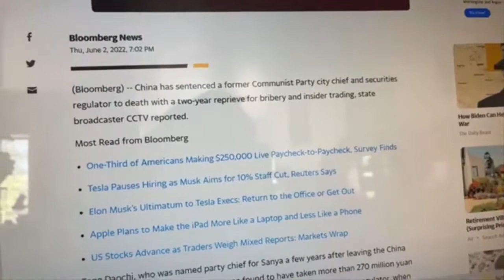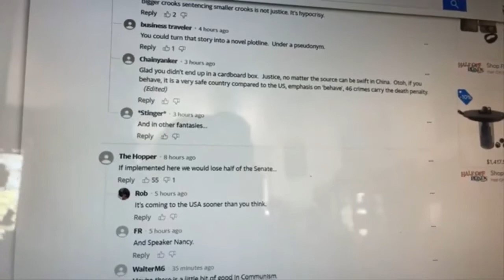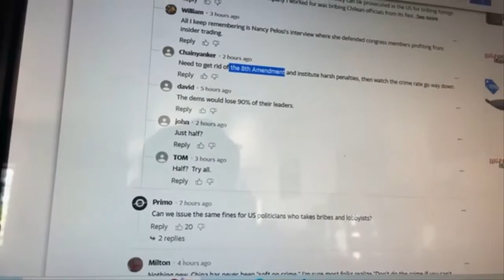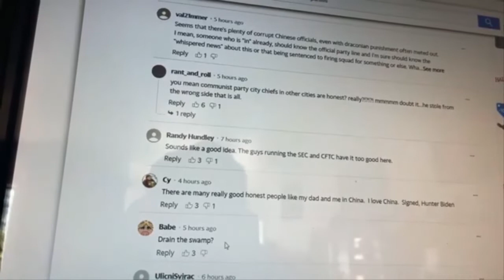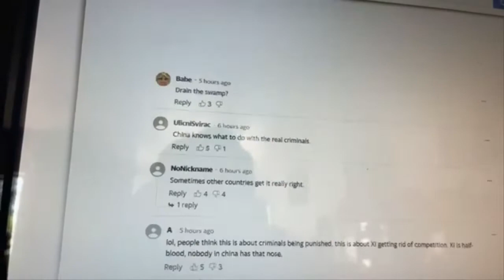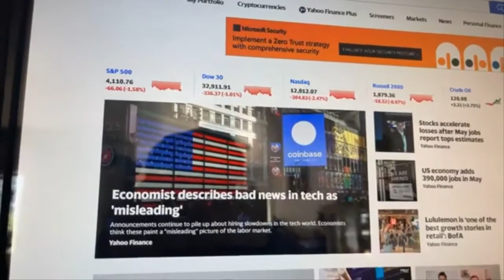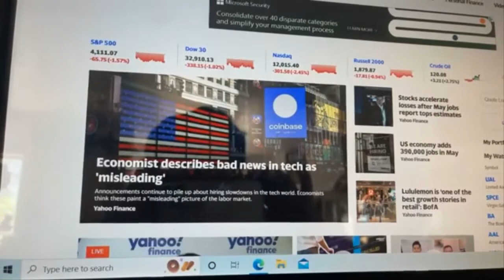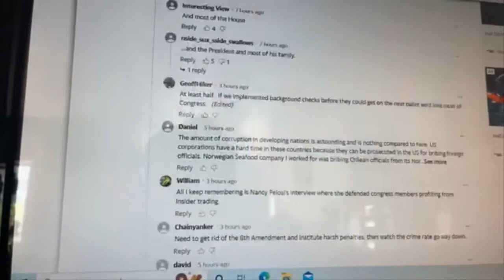Việt kiều Mỹ Lợi Minh "Vấn nạn tham nhũng ở Mỹ không đâu so được"